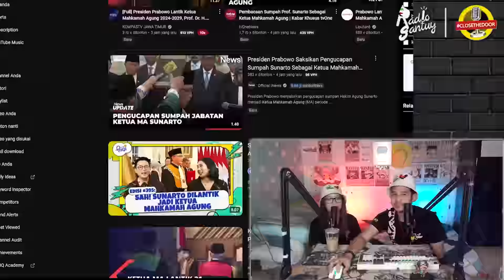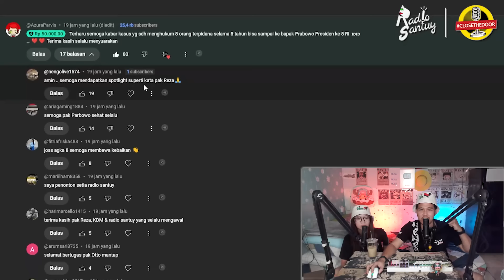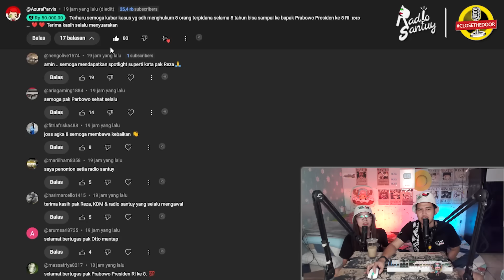Bola Kasus Vina ada Di Polri? | Ketua MA Baru Dilantik, Siap Gempur Kasus Vina? Bebas Tahun ini?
masih dalam rangka mengawal putusan sidang pk 8 terpidana kasus vina.
sambil menunggu kita lihat bahasan menarik dari diskursus net dan nusantara tv.
di diskursus net ada bahasan yang lebih detail mengenai temuan atau simpulan dari komnas ham terhadap kasus vina ini.
bang reza indragiri menggali sangat detail terkait kejelasan  dari temuan komnas ham tersebut.
obrolan tersbut sampai simpulan bahwa bola panas kasus vina ini sudah sampai di polri.
dan apakah dalam waktu dekat ini polri akan merilis hasil temuan dari timsus ini.
terkait angin segar dari pemerintahan baru indonesia ini mendapatkan beberapa komentar positif dari susno duadji, jutek bongso, dan titin prialianti.
tanggapan pak susno duadji terkait hubungan antara pemerintahan baru dan harapan terselesaikannya kasus vina ini adalah.
presiden bisa meminta kepada ketua mahkamah agung untuk mempercepat atau memprioritaskan dalam pengecekan berkas pk 8 terpidana kasus vina ini.
ini sejalan dengan momen pelantikan ketua mahkamah agung yang baru yang dilantik hari ini.
ada juga momen tanggapan dari jutek bongso terkait harapan dan keyakinan bahwa dengan pemerintahan baru ini.
estimasi pk akan diumumkan sekitar 1 sampai 1,5 bulan lagi.
juga gak lupa tanggapan dari ibu titin, yang sudah sangat yakin bahwa terpidana kasus vina akan pulang di tahun ini.
selengkapnya seperti apa, langsung aja ceki ceki nyo, play.